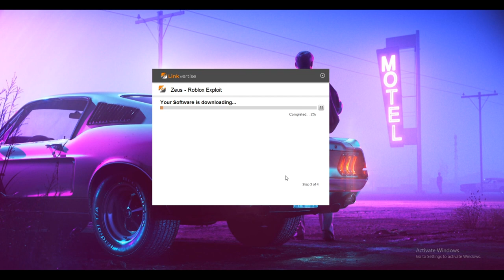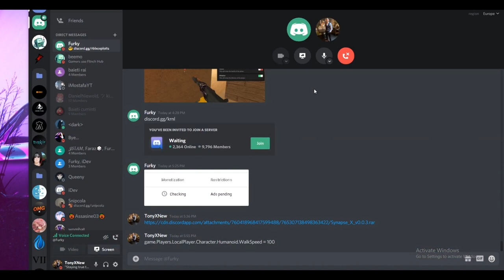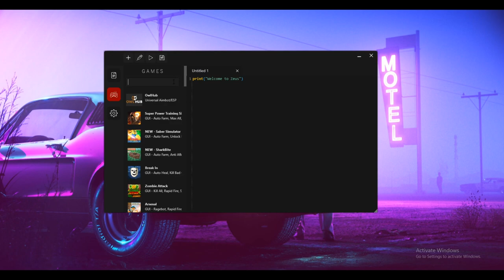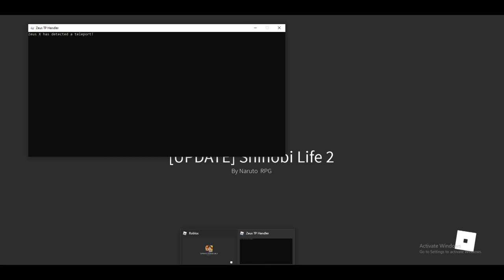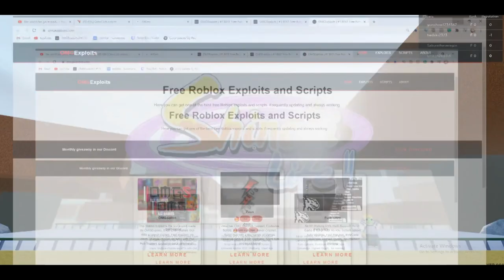[RESET SPINS!] Shindo Life Hack GUI (Best Shinobi Life 2 Script!)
Press on ''Show More''
In this video, I showcase Zeus. Huge Game Hub, Exclusive Scripts, Powerfull Executor, High-Quality Bytecode Conversion Module, and much more!
Go download to feel real power!

Credits
Exploit: TonyX
Script: reav